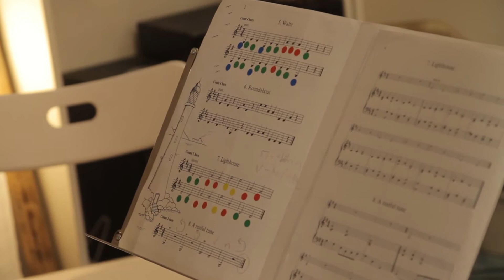Was Musik Machen ausmacht, der neue Info Film der Musik und Kunstschule Westend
Dieser kleine Film zeigt auf phantasievolle und kurzweilige Weise, wie wir an der Musik- und Kunstschule Westend unterrichten und was Musik & Musik-Machen für uns bedeutet.